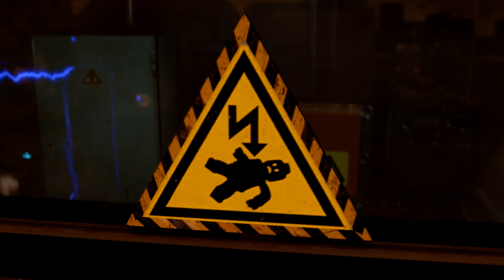LEGO CITY UNDERCOVER FR #13 - C'est le BAZAR au CHANTIER !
Voici le 13ème épisode fr du let's play de Lego City Undercover sur PC [Gameplay Français]